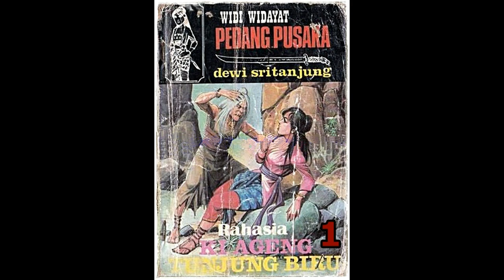Seri Cerita Silat Rahasia Ki Ageng Tunjung Biru Jilid 1